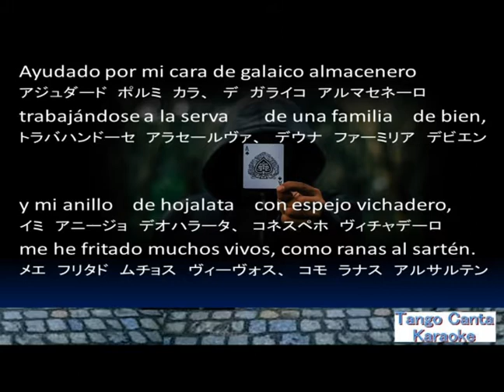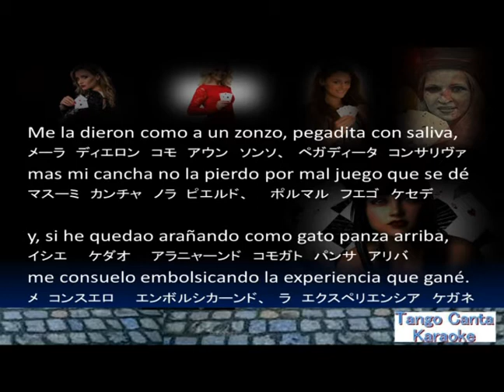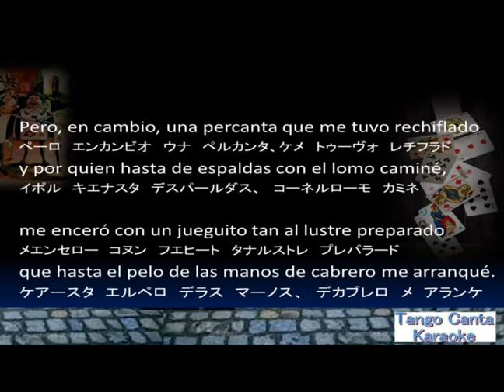ホームカラオケ練習 Barajando (karaoke)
Orquesta El arranque / Tango - Barajando
rgsmusicargentina
曲 Barajando
アーティスト Orquesta El Arranque
アルバム Tango